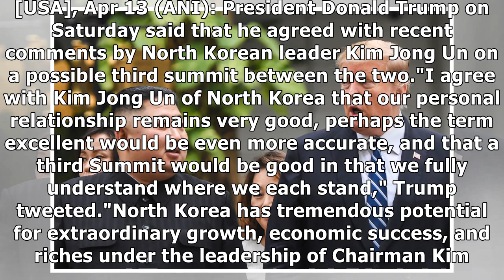Trump agrees 3rd summit with North Korea will be 'good'